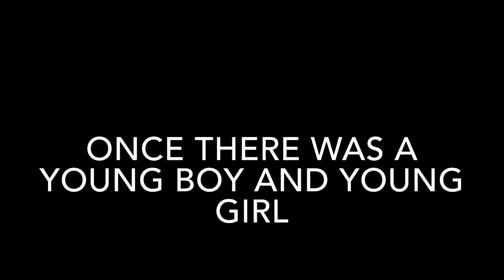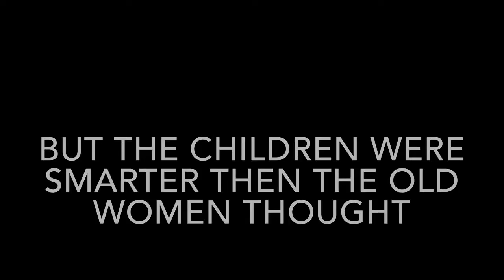trim A4348FDB B707 4893 A80C 9C316FD335FF